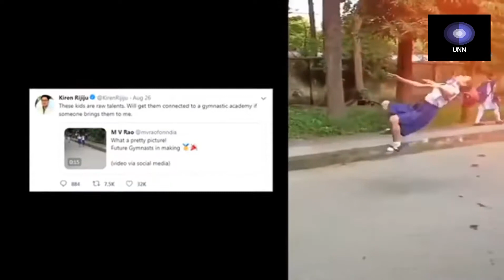Talented Kids,Amazing Backflips By School Kids - Kids Stunts in Real Life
Stunts in Real Life - Amazing Backflips - School Kids